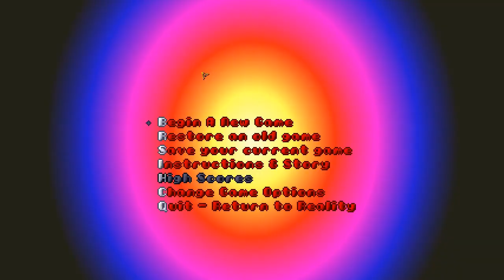Hocus Pocus Let's Play [Part 9] - From Cursed Forest to Demonic Forest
Now I've gotta face demon trees! This just went from bad to worse!